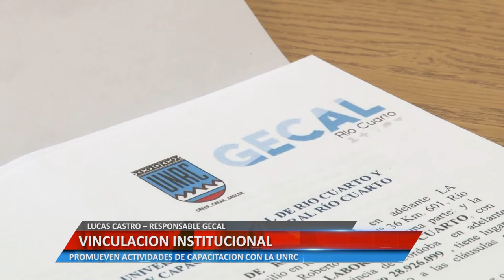VINCULACIÓN INSTITUCIONAL - LUCAS CASTRO – RESPONSABLE GECAL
LUCAS CASTRO – RESPONSABLE GECAL. PROMUEVEN ACTIVIDADES DE CAPACITACIÓN CON LA UNRC.

Facebook.com/uniriotv
Twitter.com/uniriotv
Instagram.com/uniriotv
Web - uniriotv.unrc.edu.ar
o envianos un email a
UniRio TV
Universidad Nacional de Río Cuarto
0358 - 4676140